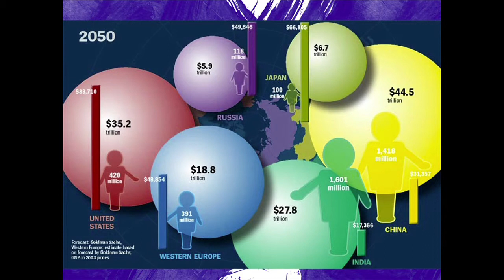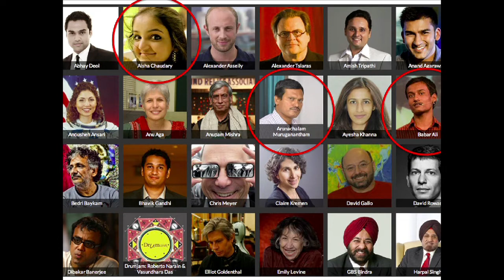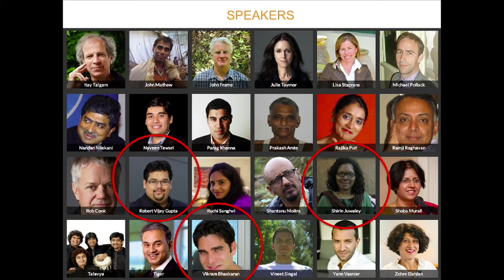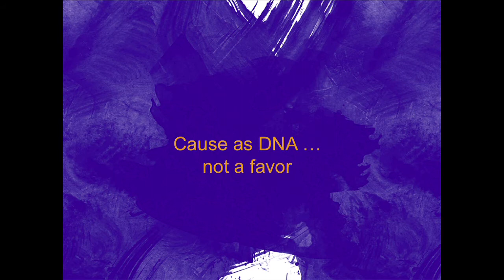DLD 2012 - Understanding India (Lakshmi Pratury)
Lakshmi Pratury